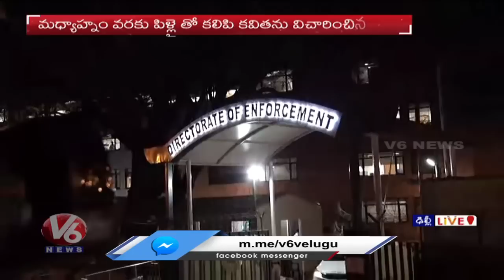High Security At ED Office | Kavitha ED Investigation | V6 News